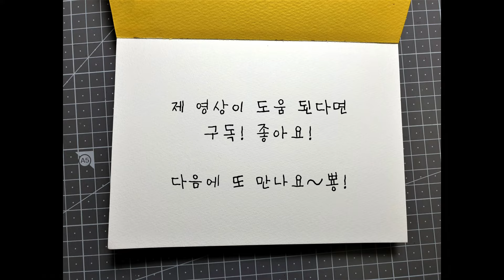[Color Pencil_SPEED]how I draw bee_338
안녕하세요! 그리다 숲입니다^^
프리즈마 유성색연필 일러스트 드로잉 그림 그리기 입니다.

제 영상은
1. 그림을 아예 처음 접하거나 관심은 있지만 어떻게 그려야 할지 뭘 그려야 할지 잘 모르겠다 하시는 분들
2. 또 매일 그림을 그리고자 다짐하지만 습관을 들이기 어려운 분들을 위해 만든 영상입니다.

영상을 보기전 '준비'해야 할 것은 아무 종이, 아무 연필이나 아무펜입니다.

기본적으로 프리즈마 유성색연필을 사용하고 있지만 색연필을 구매하실 필요는 없고 집에 굴러다니는 재료로 그냥 낙서 하듯 따라 그리면 됩니다.
잘 그려야겠다, 완벽하게 그리고 싶다는 마음으로 그리시는 분들께는 제 영상이..도움이 안될수도 있어요.
그러니 그림그리며 스트레스 받지 마시구 즐겁게 그렸으면 하는 마음입니다.
참! '스케치를 위한' 연필과 지우개는 준비하지 마세요!
실수를 하더라도 낙서한다 생각하고 연습한다는 마음으로 자연스럽게 다음을 이어나가면 됩니다!
한가지 그림을 오래 붙잡고 있지 말고 하루 하나씩 다양하게 한번씩 그려 본다 생각하고 그리세요^^

영상은 하나의 그림에 ASMR버전과 스피드드로잉 2가지 버전으로 나뉘어져 있습니다.

ASMR은 '뇌를 자극해 심리적인 안정을 유도하는 영상'이란 뜻으로
1.그림을 함께 그리며 심리적인 안정을 취하길 원하시는 분들과
2.그림을 처음 접하시는 분들이 천천히 따라그리며(낙서하듯) 그림이 익숙해지도록 만든 영상입니다.
-청각을 위해 만든 영상은 아니니 참고해 주세요^^-

스피 드드로잉은 그림에 어느정도 익숙하신 분들을 위해 만든 영상이라 그림그리는 속도를 빠르게 했으니 참고해주세요!

Oneday class는 그림에대한 지식, 이론 적인 부분들을 제공하기 위해 만든 영상이니 궁금한 점이 있으면 댓글 남겨 주세요!
참고 하겠습니다^^

매일 한장씩이라도 그릴 수 있도록!
그래서 실력이 조금씩 향상될 수 있도록 응원하겠습니다^^

도움 되었으면 좋겠어요^^
즐겁게 그리세요~~^^

따라 그리고 싶은 이미지가 있으면 댓글 달아주세요^^
참고해서 그리도록 하겠습니다.^^

Hello! It is forest. D!

This video is an illustration-based drawing that can be easily drawn by anyone with Prisma color pencil.

1.People who are new to painting or are interested in it but are not sure how to draw it or what to draw
2.This video is made for people who are determined to draw pictures every day but have difficulty in making habits.

What you need to 'prepare' before watching a video is any paper, any pencil or any pen.

Basically, I use prismacolor pencils, but you don't need to buy colored pencils.You can just follow the doodles with the materials that are rolling around your house.
For these people, my video may not help-I need to draw well, for those who want to draw perfectly.
Don't be stressed while drawing. I hope you enjoy drawing.
Don't prepare pencils and erasers for sketching!
Even if you make a mistake, just doodle, Scribble- you can naturally go on next! It's just a practice.

Do not hold on to a single picture for a long time,
Try to draw various short one by one in my video.

The video is divided into two versions: ASMR version and speed drawing.

ASMR means 'image that stimulates the brain to induce psychological stability'
This video is designed to make
1.People who want to draw a picture together and relax psychologically
2.people familiar with paintings as they slowly follow them _as they are doodle_
his is not a video made for auditory sense.

Speed Drawing is created for familiar with painting. So it is fast.

Oneday class is a video created to provide knowledge and theoretical parts about painting, so please comment if you have any questions!
I will refer to you

You can draw one at a time every day!_for 10 minutes short to 20 minutes long

I will support you to improve your skills little by little

Have a good drawing ~~
Please comment if you want to follow the drawing